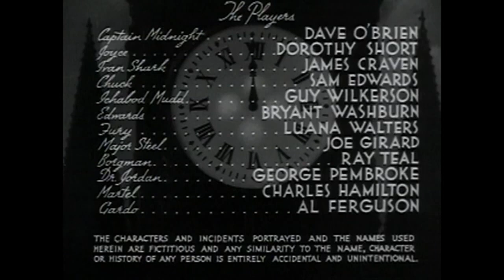Captain Midnight E07 Menacing Fates